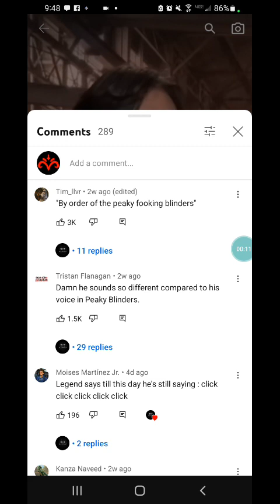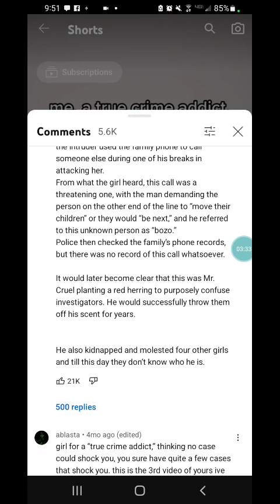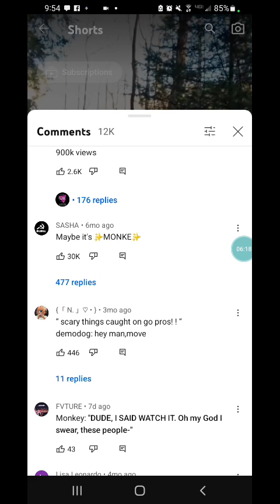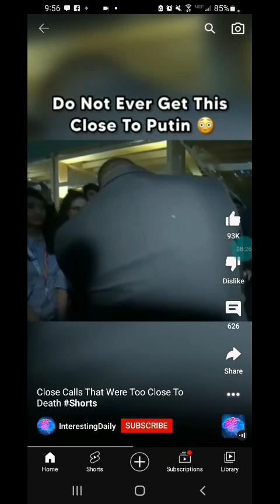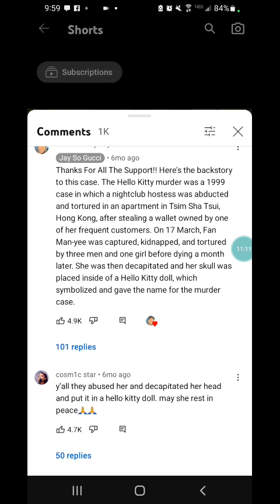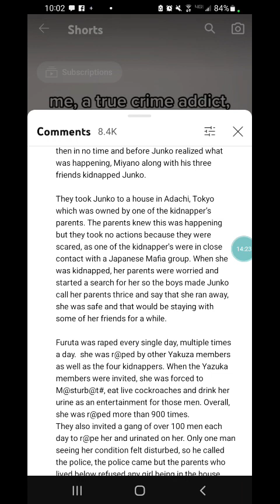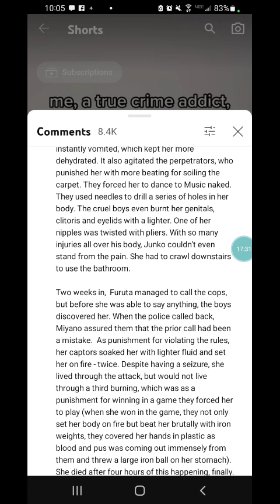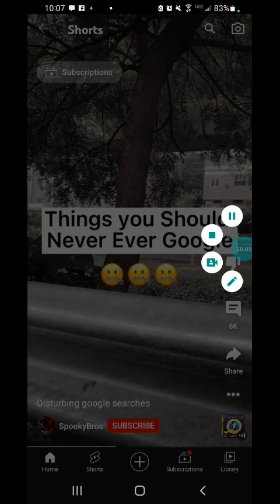click click click click